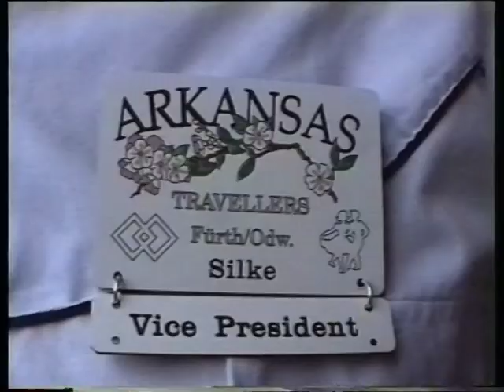Historischer Markt Fürth 25 4 99 Arkansas Travellers 22 Min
Historischer Markt Fürth 25.4.99 Arkansas Travellers